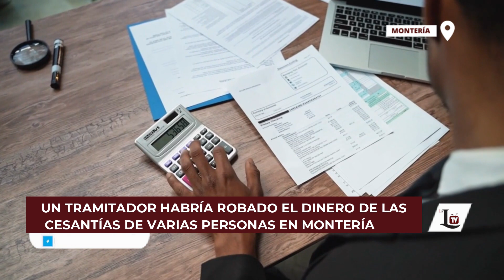UN TRAMITADOR HABRÍA ROBADO EL DINERO DE LAS CESANTÍAS DE VARIAS PERSONAS EN MONTERÍA